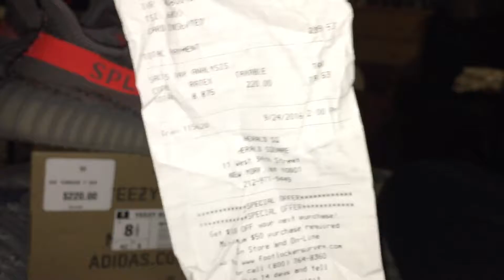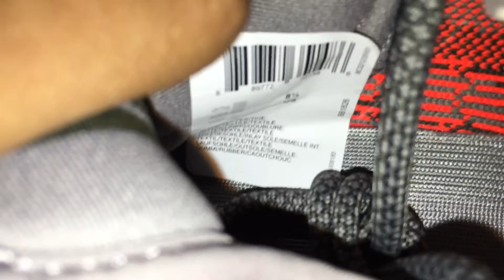Yeezy boost 350 v2 review